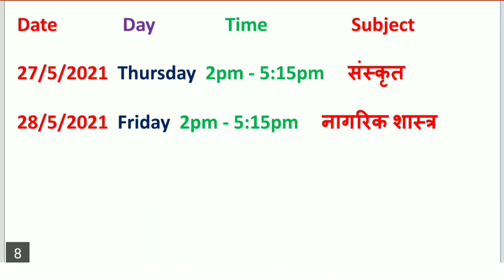New Exam Date Sheet for UP Board Exam 2021 - Time Table for Class 12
In this video, I have provided you up board exam date sheet for 2021. In this video specially I have provided you up board class 12 art science exam date sheet for up board exam 2021.

Please install our Mobile Application - Knowledgebeem from play store -